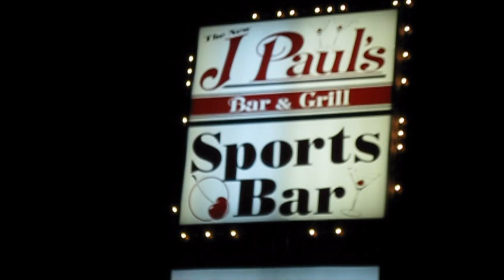LUNEY TUNEZ SHUTS DOWN BATTLEGROUND SHOWCASE